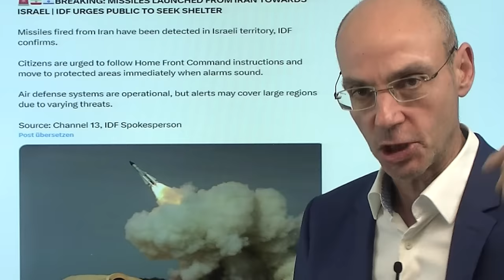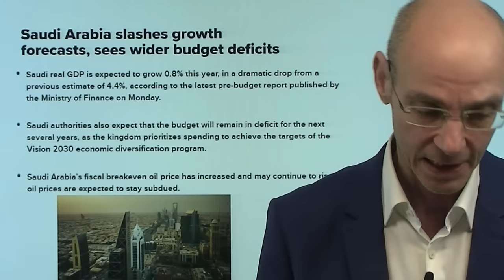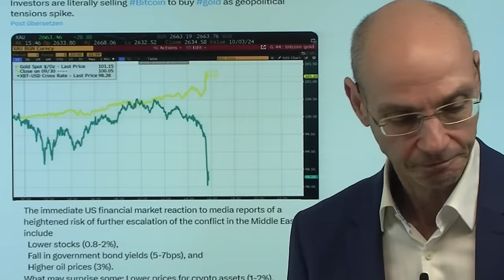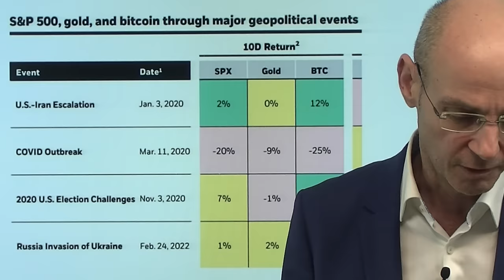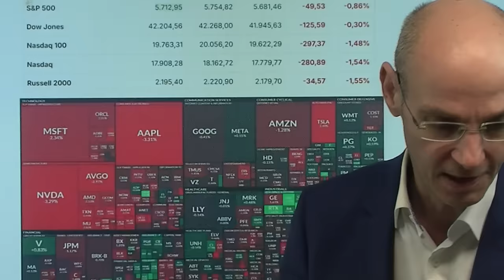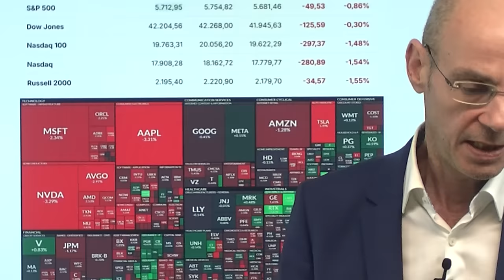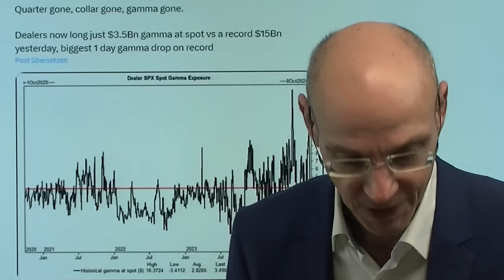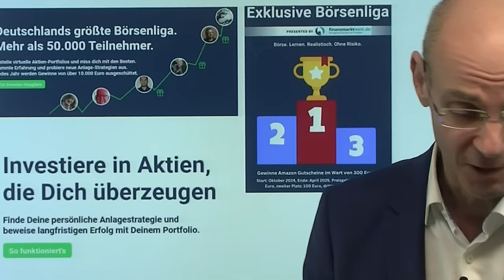Gold und Öl steigen, Bitcoin fällt - Iran-Angriff auf Israel! Marktgeflüster Teil 1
Der Iran greift Israel an - daraufhin fallen die Aktienmärkte und Bitcoin, während Gold und vor allem Öl steigen! Dass Gold steigt, während Bitcoin fällt, sagt viel über den "Charakter" dieser beiden Assets: das eine ist wiklich ein sicherer Hafen, das andere ein Liquiditäts-Asset, das immer dann steigt, wenn Risiko-Freude herrscht. Das ist natürlich bei einer geopolitischen Eskalation im Nahen Osten eher nicht der Fall. Der Iran war in einer schwierigen Lage: selbst wenn man vielleicht keine Eskalation mit Israel will, musste man nun agieren, nachdem man nach der Tötung des Hamas-Chefs in Teheran und der Auslöschung der Führungsspitze der Hisbollah die Füsse lange still gehalten hatte. Es drohte der totale Gesichtsverlust. Nun wird für die Märkte alles davon abhängen, wie stark die Schläge sind - und wie Tel Aviv darauf reagieren wird..